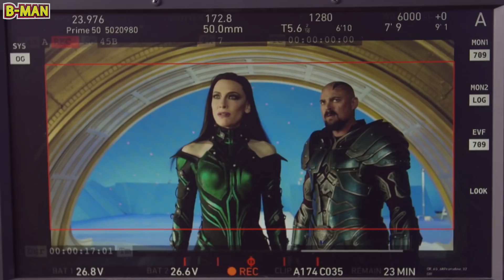토르의 망치는 지구에서 부숴졌다?부숴지지 않았다?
오늘은 개봉까지 2주도 남지 않은 토르 라그나로크의 추가 장면들에서 알 수 있었던 점들에 대해서 알아보려고 합니다. 제 눈에 띄었던건 바로 토르의 묠니르가 부서지는 장소가 극명하게 달라졌다는 점인데요, 이전에는 뉴욕의 골목이었다면 이번에는 왠 풀숲으로 바꼈습니다. 이 외에도 많으니 영상으로 한번 보시기 바랍니다:)

추천과 구독은 늘 큰 힘이됩니다.
감사합니다.